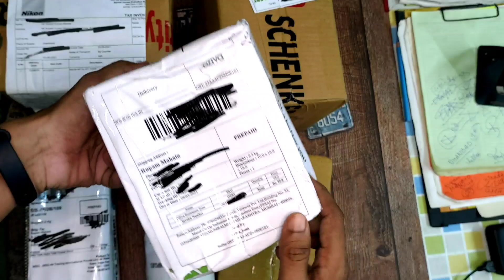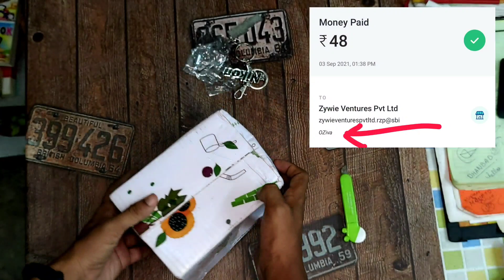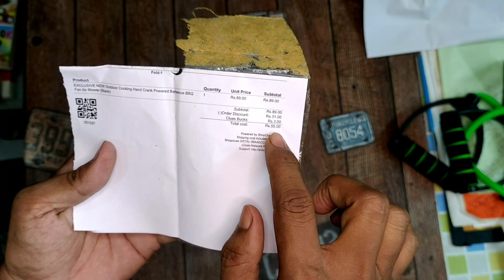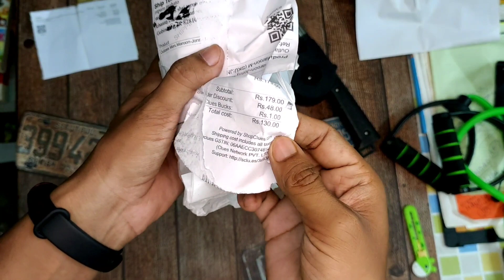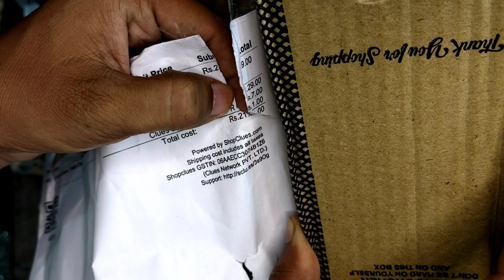Oziva ₹48 Product Unboxing, ShopClues Sasta Shopping, Nikon Free Goodies | UNBOXING & ITS OFFERS 🔥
Rajveer Rupam

Gears Used:-